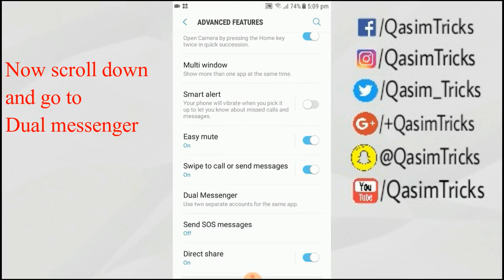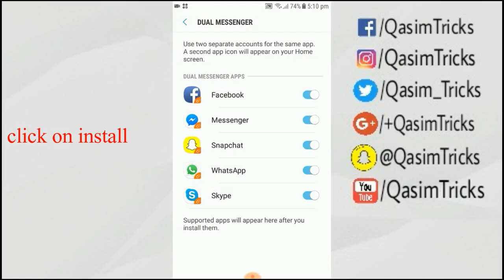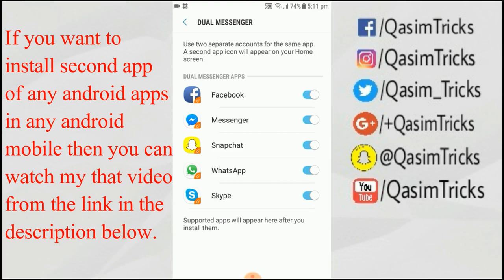How to install Dual apps in Samsung Android Mobile without any App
In this video, I showed you how to Install two same apps on Samsung mobile without any apps. You can install two same apps like Facebook, Messenger, WhatsApp, Snapchat, Skype, etc. No app is needed it is a feature of Samsung mobile Samsung j5, j6, j7, j8 Samsung s7, s8, s9, and all new Samsung devices. And no root is needed to install the same app for the second time it is without root. So watch the video and install the second same app on the same Android mobile.